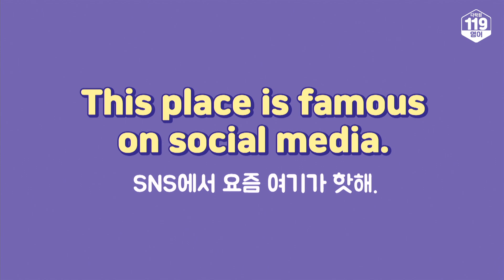전치사 on 써서 말하기! 어디까지 할 수 있니? 😜 (영어 표현, 영어 회화, 영어 스피킹, 초급 영어)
📕 오늘의 문장
SNS에서 요즘 여기가 핫해.
This place is famous on social media.

📕 단어 및 표현
place 음식점, 장소
famous 유명한
on social media SNS에서

💡 TIP
SNS는 영어지만 사실 원어민들이 쓰는 단어는 아니에요. 많이들 알고 계시겠지만 social media라고 쓴답니다. 간단하고 활용하기 좋은 오늘의 문장을 함께 살펴봅시다!
⚡꾸준한 영어 공부 습관 기르기